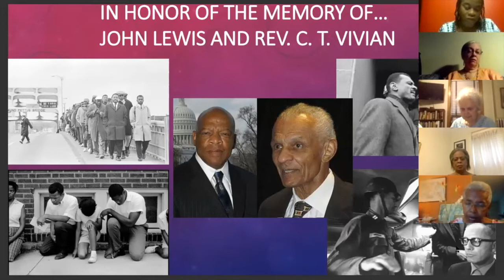Toxic "Freedom"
Pastor Veronica Johnson preaches at HPUC, July 19th, 2020